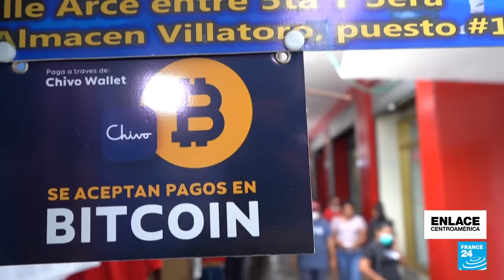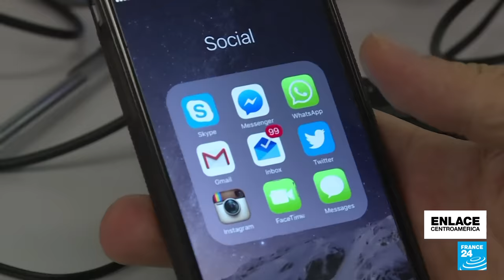El Salvador: las medidas del presidente Nayib Bukele en contra de las pandillas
En este episodio de Enlace Centroamérica desde San Salvador hablamos sobre las recientes medidas del Gobierno de Nayib Bukele para combatir a las pandillas, entre ellas, haber solicitado un estado de excepción. Además, abordamos el desafío que tiene el Gobierno de mejorar la situación económica ante el aumento de precios de la canasta básica y revisamos la tensión en la prensa tras conocerse el escándalo de Pegasus, el software con el que se espió a unas 40 personas, en su mayoría periodistas.